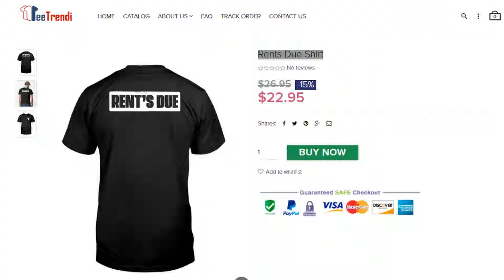Rents Due Shirt